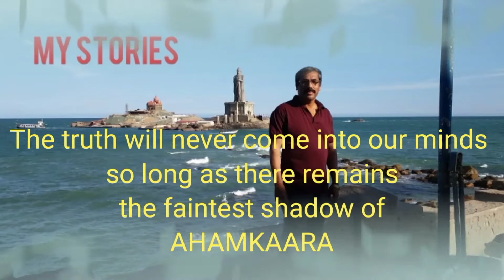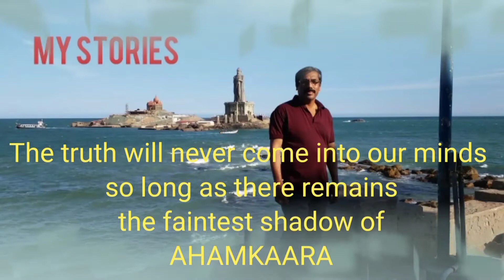మాయ..🌌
We can't live without Self.!
 For that We created the Self... But unfortunately It has become the Substitute Self,  I.e Ego.!!

This Ego exists as substitute Self in the absence of Real self. When the moment we are awakened, This Ego has no function.It is useless and as we are there now,we don't need it.The Man who knows himself, has No Superiority/Inferiority complex .

The Truth will never come into our minds so long as there  will remain the faintest shadow of Egoism. Ego always needs our support  and suffers us all the time. It is not at all Independent.
This rascal ego must be obliterated.
So,
REAL SELF REALIZATION IS IMPORTANT
 THAN SUBSTITUTE SELF CIVILISATION.
Real self realisation  give's us the greatest gift of  ETERNAL BLISS& IMMORTALITY.
"Accept yourself as you are. And that is the most difficult thing in the world, because it goes against your training, education, your culture."